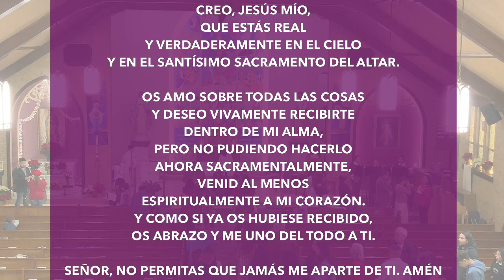Cuarto Domingo de Adviento, 1pm